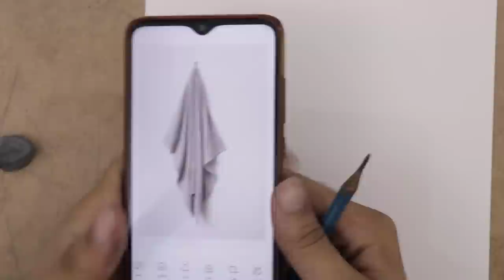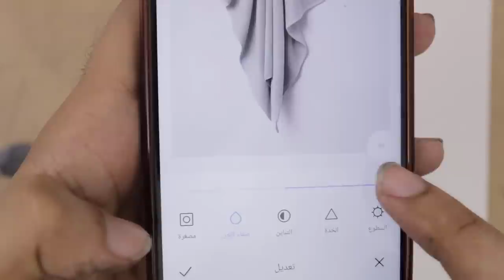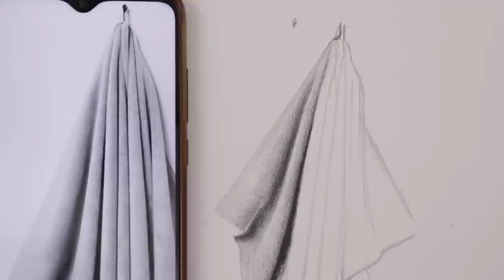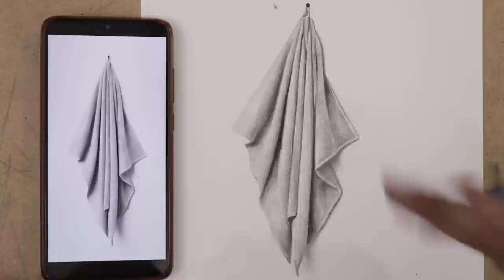إذا أتقنت هذا الأسلوب ستحترف الرسم في اقل مدة !! التدريجاااات👌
تعلم الرسم بالرصاص للمبتدئين , تعلم رسم القماش وطياته بالقلم الرصاص خطوة بخطوة , كيفية رسم تدريجات القماش باستخدام اقلام الرصاص , كيفية التظليل بطريقة سليمة بدون ظهور خطوط , وعمل التدريجات بالقلم الرصاص بشكل سليم .
للحجز والإشتراك في دورات تعليم الرسم الأونلاين الشهرية لتطور مستواك في الرسم من الصفر وحتى الإحتراف , تواصل معي على إنستجرام لمعرفة كل التفاصيل والأسعار ( متاح لأي دولة في العالم )
التواصل للأعمال فقط (لن يتم الرد لغير ذلك)
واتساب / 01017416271